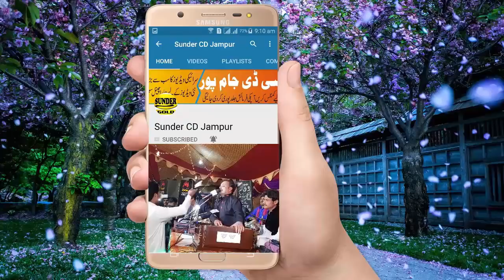Oy Kamla Yar Tan Wat Yar Latest Saraiki And Punjabi Song By Singer Abdul Salam Sagar 2018